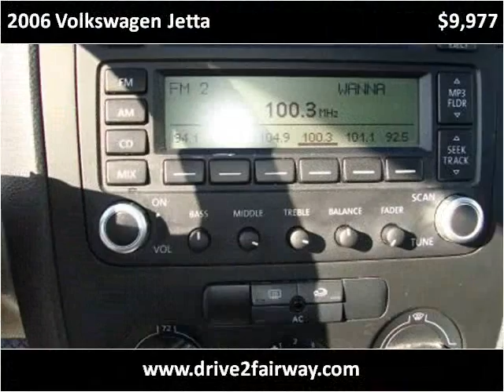2006 Volkswagen Jetta Used Cars South Draper UT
This 2006 Volkswagen Jetta is available from Fairway Auto Sales.